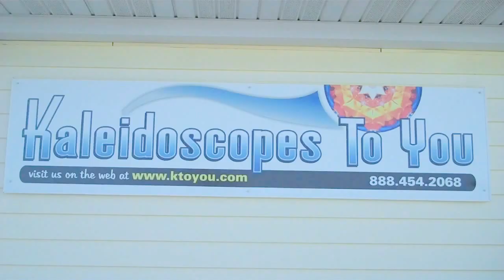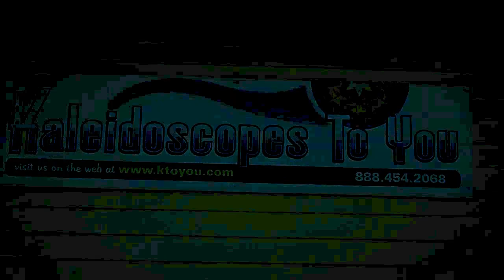Gourd Kaleidoscope in Blue and Silver by Rhonda Jones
Handcrafted kaleidoscope from a gourd!